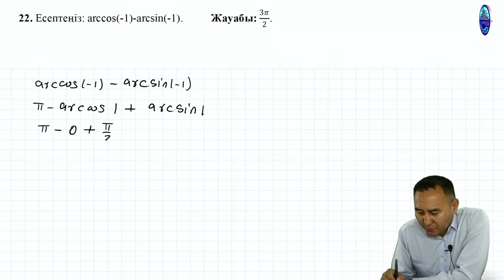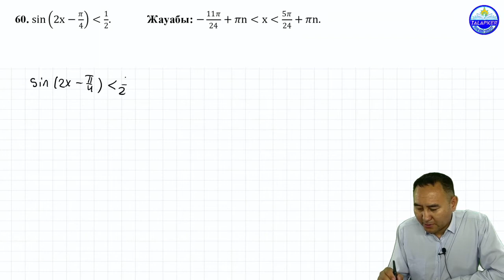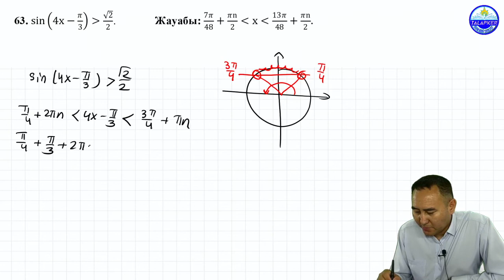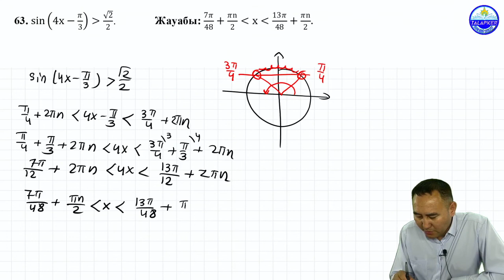Кері тригонометриялық функцияларға берілген өрнектерді түрлендіруге берілген есептерді шығару